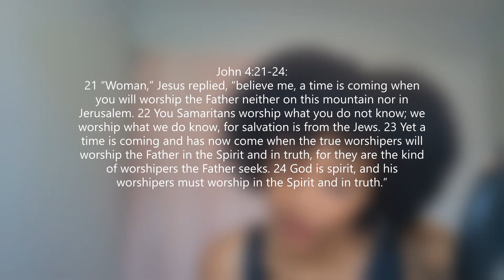He Still Loves You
Encouragement to those who:
1. Don't want anything to do with Jesus because of how Christians have acted
2. Have made a mistake and feel like Jesus won't accept you
3. Are on the fence about fully following Jesus